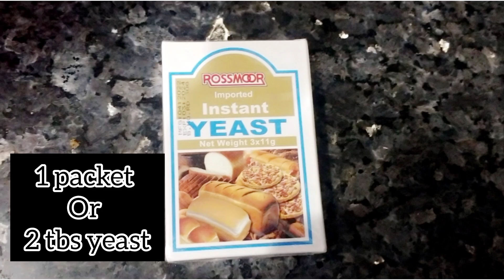chocolate donuts recipe ||doughnuts recipe ||donuts dough recipe ||by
chocolate donuts recipe

chocolate doughnuts recipe

chocolate doughnuts

chocolate donuts

donuts recipe

donut recipe

doughnuts recipe

doughnut recipe

how to make chocolate donuts

how to make chocolate doughnuts

fry donuts recipe

fry doughnuts recipe

chocolate donuts recipe fried

chocolate doughnuts recipe fried

healthy chocolate donuts recipe

healthy chocolate doughnuts recipe

easy chocolate donuts recipe

easy chocolate doughnuts recipe

easy donuts recipe

easy doughnuts recipe

chocolate donuts

chocolate doughnuts

easy homemade doughnuts

easy homemade donuts

homemade doughnuts recipe

homemade donuts recipe

chocolate recipe

doughnuts chocolate recipe

donuts chocolate recipe

donuts recipe easy

doughnuts recipe easy